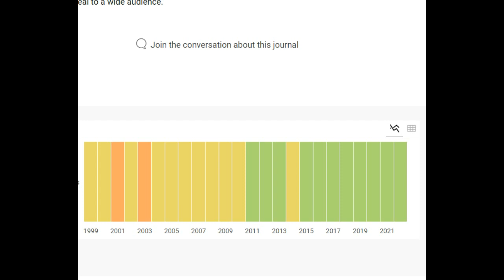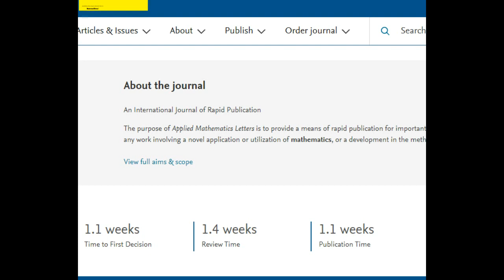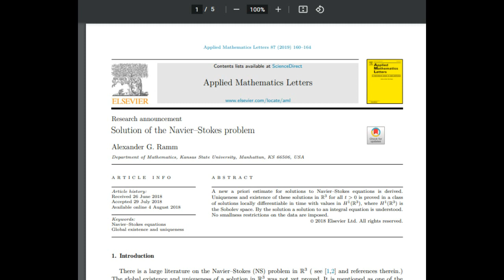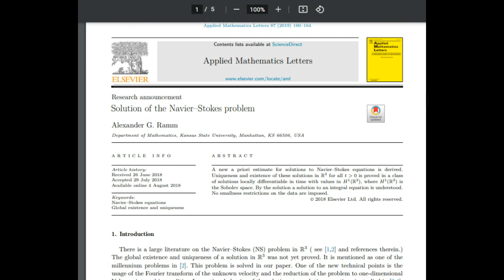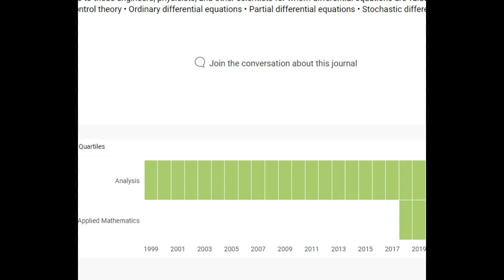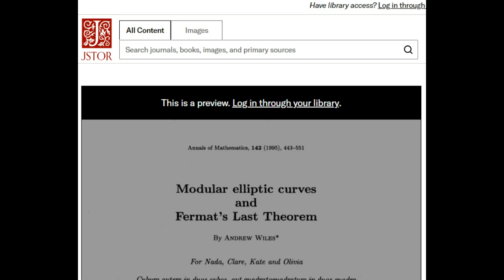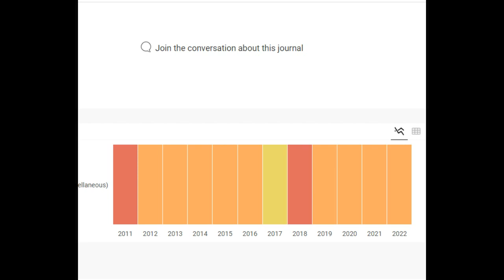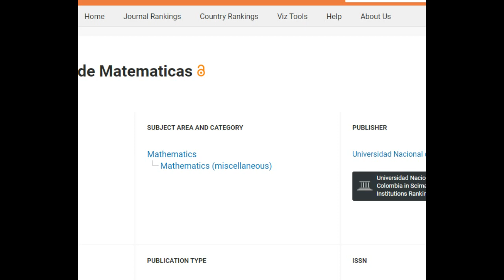Se puede confiar en las revistas matemáticas?